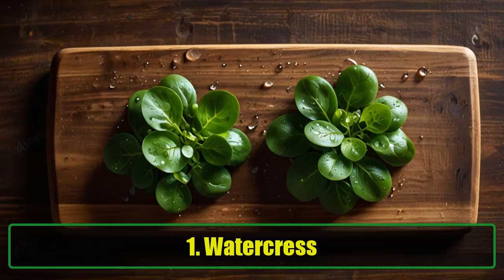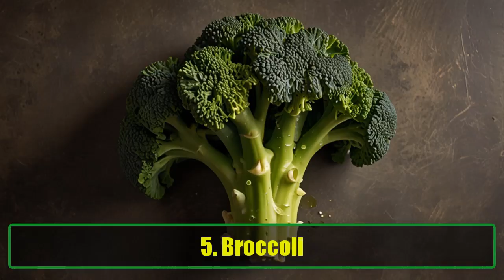10 Anti-Aging Foods You Need to Eat in Your 40s for Glowing Skin and Youthful Vitality |Learning Hub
10 Anti-Aging Foods You Need to Eat in Your 40s for Glowing Skin and Youthful Vitality |Learning Hub
In today’s video, we’re diving into the world of anti-aging foods that are perfect for anyone in their 40s and beyond. As we age, our bodies undergo numerous changes, and it becomes increasingly important to nourish our skin and overall health with the right foods. In this video, we’ll explore ten incredible foods that not only promote glowing skin but also help you feel more youthful and vibrant.

Aging is a natural process, and while we can’t stop the clock, we can certainly slow it down. By incorporating nutrient-rich foods into your diet, you can support your body’s fight against aging and enhance your skin's natural beauty. These foods are packed with antioxidants, healthy fats, vitamins, and minerals that work together to keep your skin firm, smooth, and radiant.

Watercress: This leafy green is a powerhouse of vitamins A, C, K, and several minerals. Its antioxidants help detoxify your skin, promoting better circulation and delivering essential nutrients to keep your skin looking youthful.

Red Bell Pepper: Rich in vitamin C and carotenoids, red bell peppers protect your skin from sun damage and environmental pollutants, enhancing collagen production and reducing the appearance of fine lines.

Papaya: This delicious fruit is loaded with vitamins and enzymes like papain, which helps exfoliate and rejuvenate the skin, leaving it soft and radiant.

Blueberries: These tiny berries are packed with antioxidants called anthocyanins that protect against oxidative stress, helping to maintain skin elasticity and combat aging signs.

Broccoli: A nutritional powerhouse, broccoli is high in vitamins C and K, and its antioxidants contribute to collagen production, promoting firm and youthful skin.

Spinach: Full of vitamins A, C, and E, spinach is known for its hydrating properties and its ability to fight inflammation, keeping your skin supple and healthy.

Nuts: These are excellent sources of vitamin E and healthy fats, which protect your skin from UV damage and help maintain moisture, giving you a natural glow.

Avocados: Packed with healthy fatty acids, vitamins C, E, and A, avocados nourish the skin from within, promoting softness and elasticity while protecting against environmental stressors.

Sweet Potatoes: Rich in beta-carotene, which converts to vitamin A in the body, sweet potatoes help restore skin elasticity and provide a radiant complexion.

Pomegranate Seeds: Known for their powerful antioxidants and vitamin C content, pomegranates help preserve collagen and rejuvenate the skin at a cellular level.

Incorporating these ten anti-aging foods into your diet is a delicious way to enhance your skin health and overall well-being. Remember, beautiful skin starts from the inside out. So why wait? Start adding these foods to your meals today, and let nature work its magic!